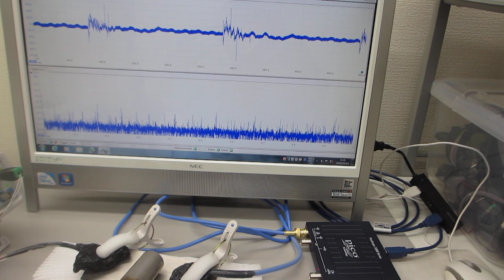振動計測技術（超音波の非線形現象に関する「測定・解析・制御」技術を応用）